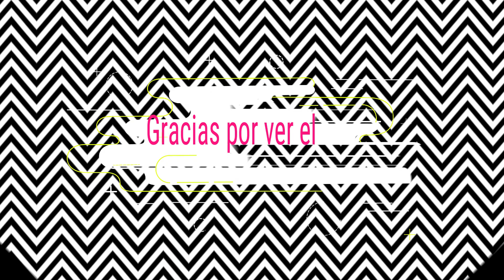Bufanda de red Facil de hacer tejida a crochet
Materiales
Estambre 170 gr
Gancho # 6
Tijeras